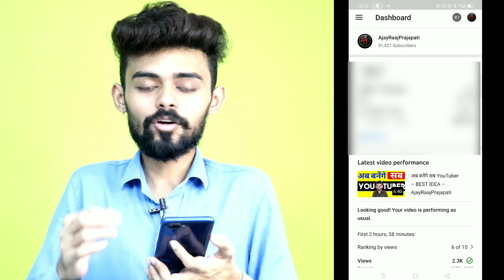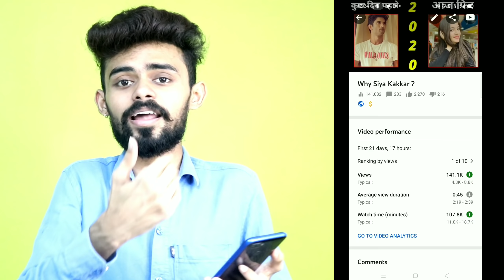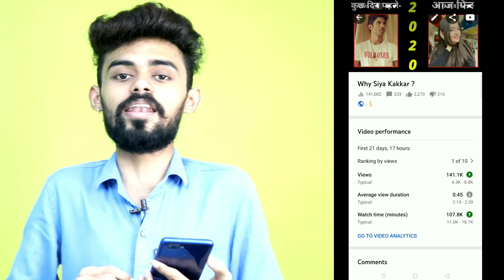Live Proof – My YouTube Earning – How much does youtube pay